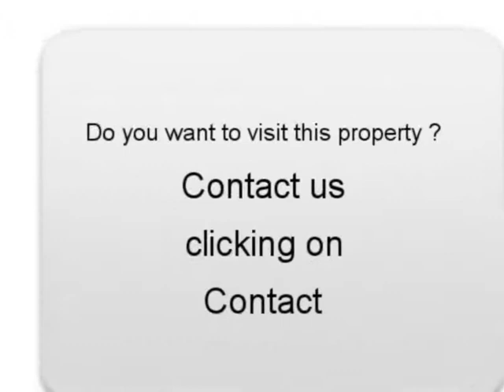Sale one Audi A3 Dreux Eure-et-Loir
For sale at  Dreux  Used car Audi A3 of 131000 Km.
used motors Autoenvideo : Sale one Audi A3  Dreux  Eure-et-Loir